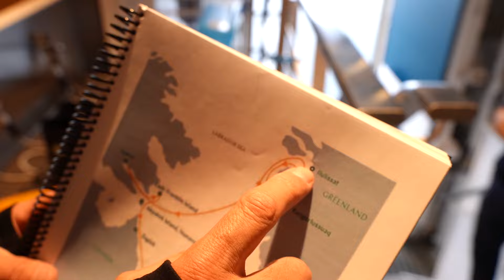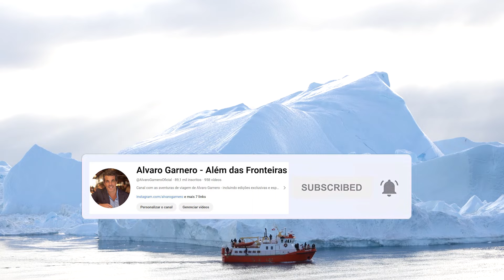No fiorde de Ilulissat, Groelândia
Num cruzeiro para a Groelândia, chegamos na cidade Ilulissat, mas não conseguimos desembarcar, por causa das condições climáticas. Eu tentei então contornar a geleira/fiorde de Ilulissat, Patrimônio natural da Humanidade pela Unesco e uma imensidão de 400 acres de gelos flutuantes no ártico!